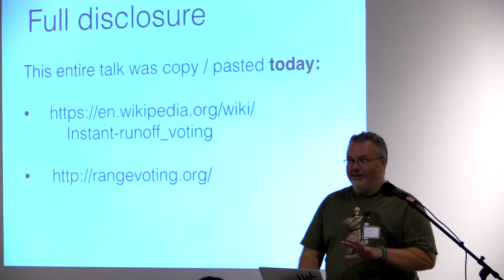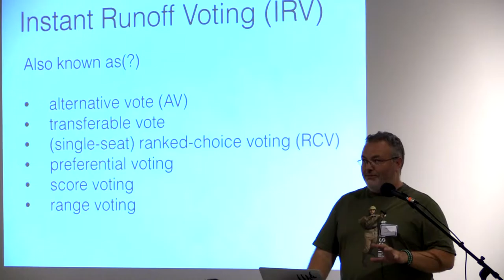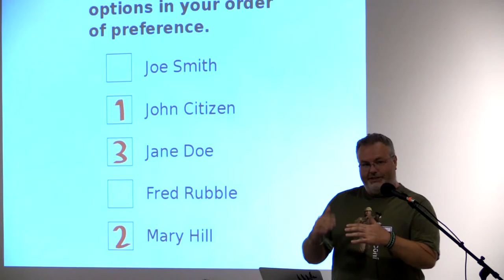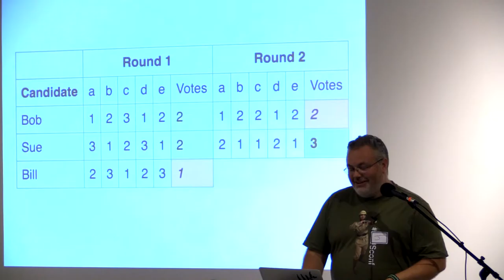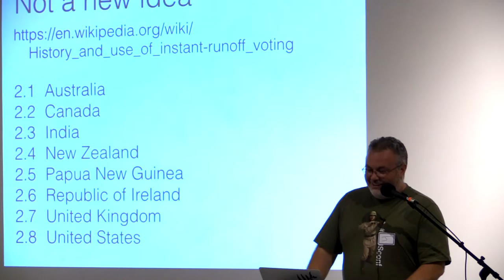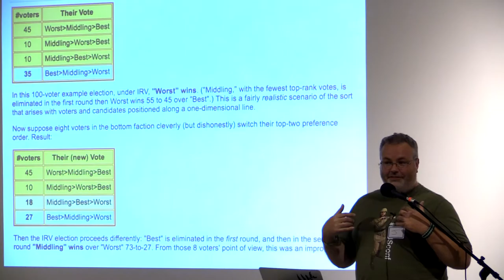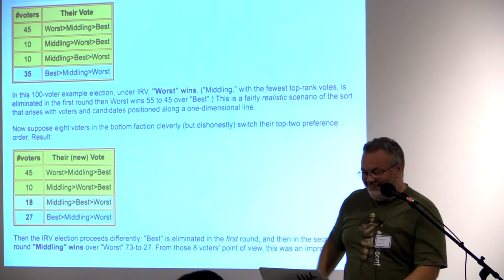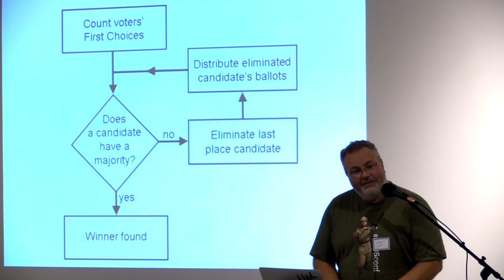Jay Hannah - Fixing democracy with Instant Runoff Voting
Jay Hannah talks about IRV at Barcamp Omaha 2016